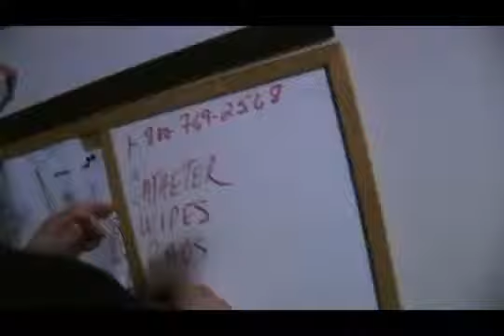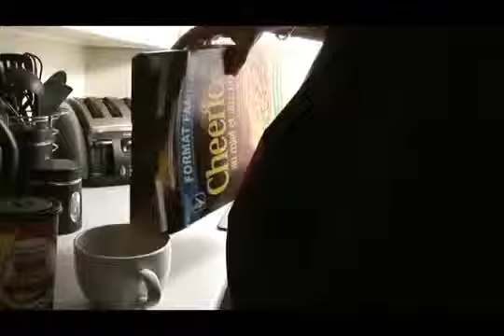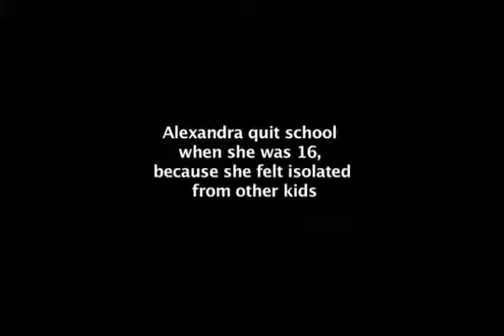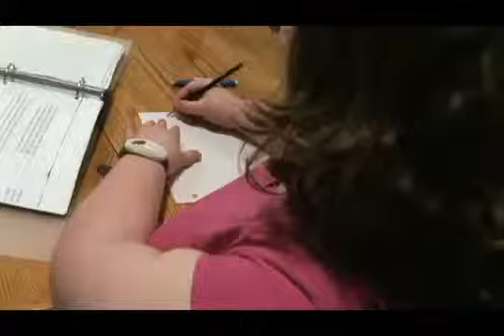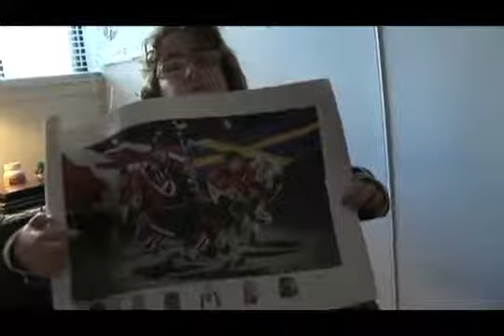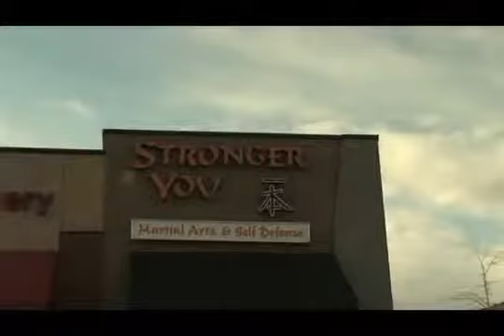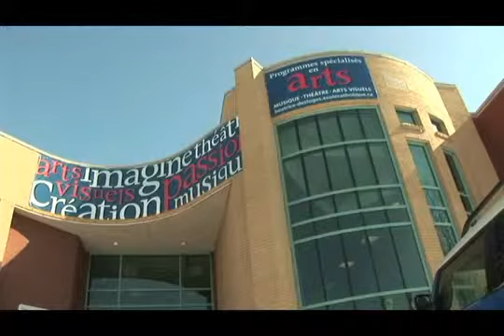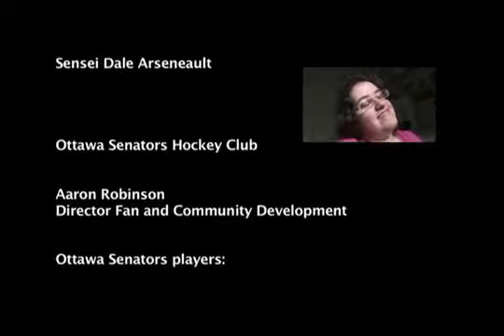Yes I can by Wasim Baobaid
Yes, I Can, a documentary on a disabled girl "Alexandra" who fought the provincial government for justice in the funding of her medical supplies. Alexandra has struggled all her life to overcome physical, emotional and institutional obstacles to prove that indeed she can.

(YES I CAN) screened on Montreal International Film Festival in August 2012. And was selected to be taught in school in India by WorldKids Foundation in their program "Entertainment with a Purpose".